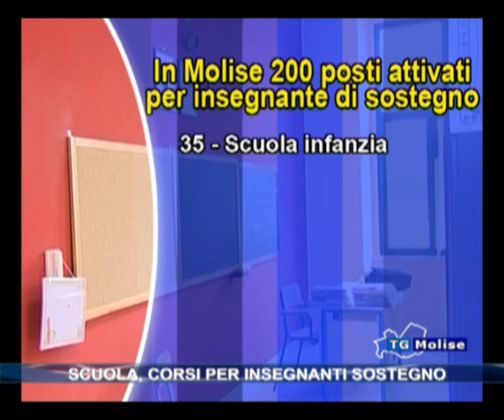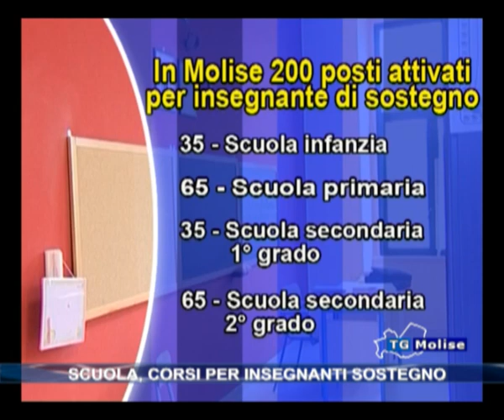Scuola, corsi per insegnanti sostegno